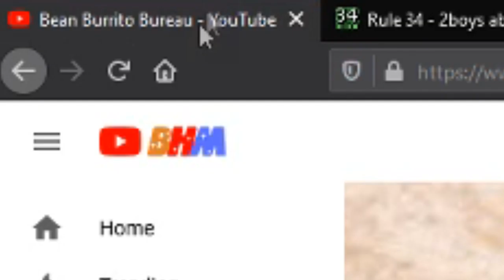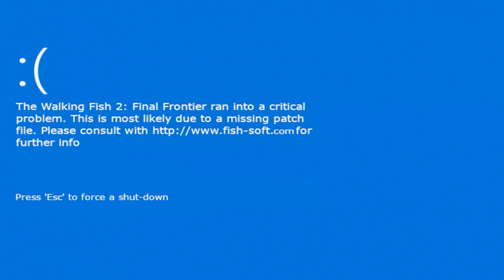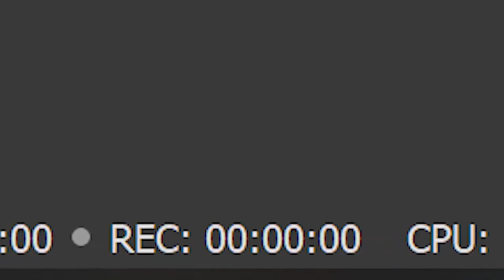Bean Burrito Bureau Year 1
Pega's favorite moment from each individual game played over the past year.
See you in Year 2!

The Beans are EnilaDep and Pegashush.

This video edited by Pegashush.

Song is Radiant Force from Symphogear GX.